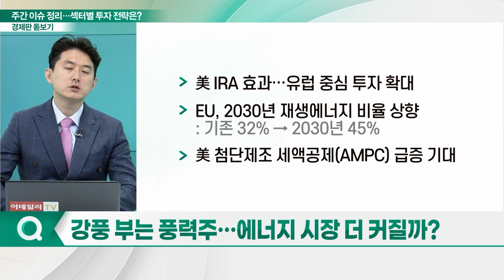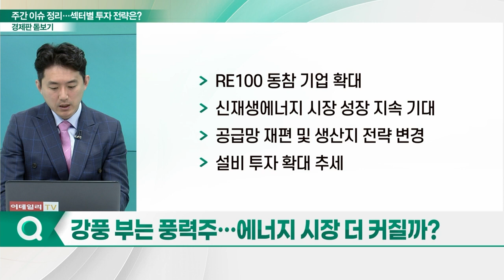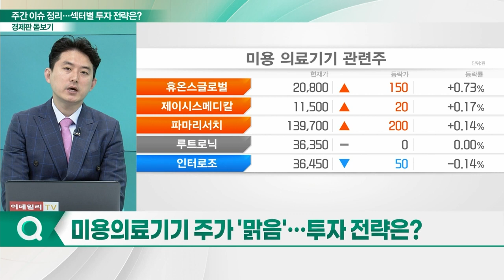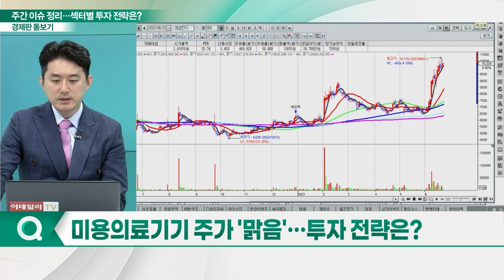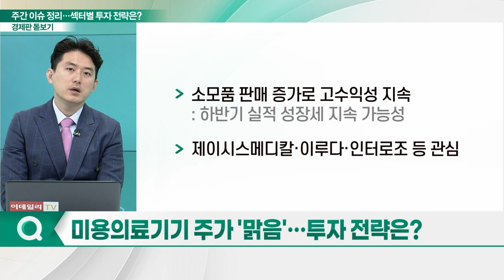외국인 코스피 떠나나… 섹터별 투자 전략은?_경제판 돋보기 (20230623)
Q. 외국인 순매도 전환… 코스피 떠나나?
Q. 강풍 부는 풍력주… 에너지 시장 더 커질까?
Q. 尹 대통령 순방에 방산주 꿈틀… 전망은?
Q. 미용의료기기 주가 '맑음'… 투자 전략은?